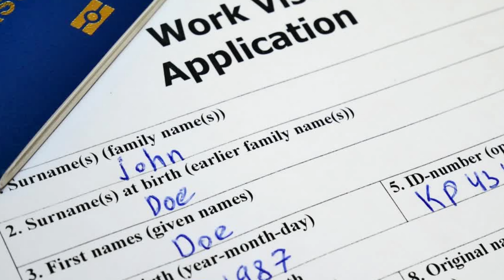Thailand Work Permit Visa for Indian Explained in Hindi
Learn how to get Thailand work permit visa for Indians. This video in Hindi explains the various steps to get Thailand work permit visa. Understand the application process, procedure and requirements which will help you take work permit visa for Thailand.